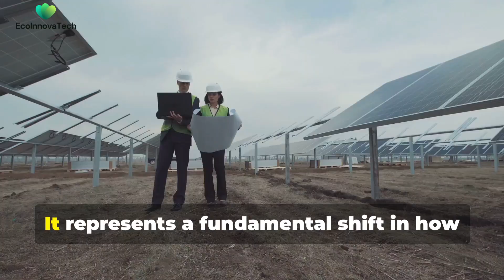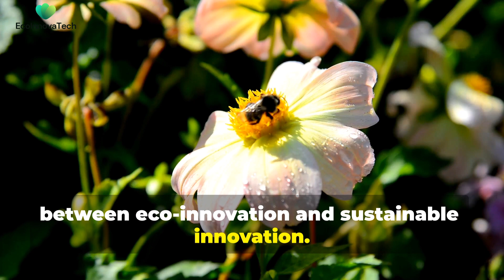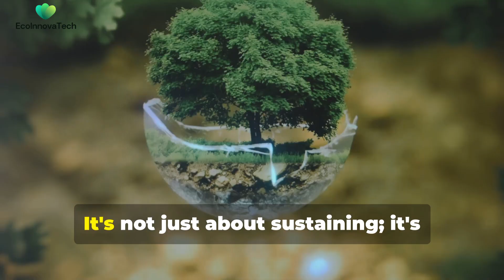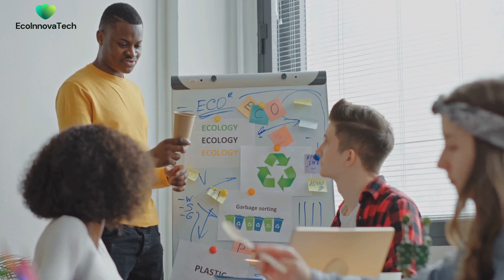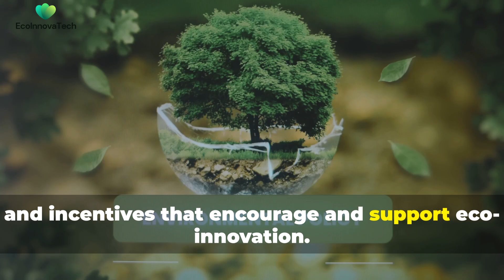Eco-Innovation: What Is It & Why Does It Matter?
Dive into the transformative world of eco-innovation with our latest video, "Eco-Innovation: What Is It & Why Does It Matter?" 🌍✨ Discover how combining sustainability with innovation can lead to groundbreaking products and processes that reduce environmental impact while maintaining business performance.

From solar power to green infrastructure, we explore real-world examples and clarify the subtle differences between eco-innovation and sustainable innovation. With insights on attracting eco-conscious investments and tapping into new markets, this video is a must-watch for anyone interested in making a positive impact!

00:00:00 What is Eco-Innovation?
00:00:52 From Solar Panels to Sustainable Cities
00:01:38 Eco-Innovation for a Thriving Planet
00:02:22 Benefits of Embracing Eco-Innovation
00:03:11 Categories of Eco-Innovation
00:04:20 A Call to Action